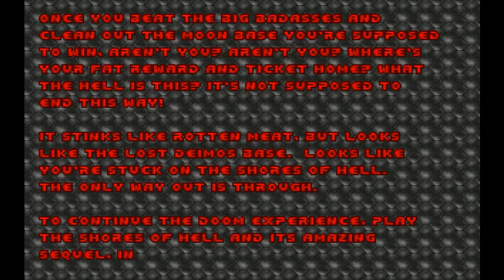The Ultimate Doom E1M8: Phobos Anomaly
The Ultimate Doom E1M8 on "Ultra Violence" Difficulty.
Played with ZDoom and recorded with Mirillis Action!.